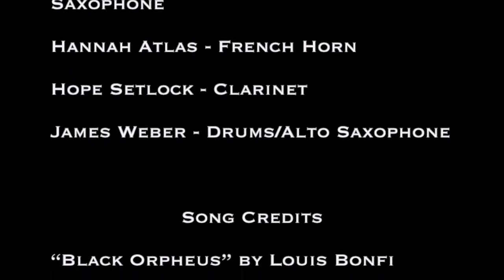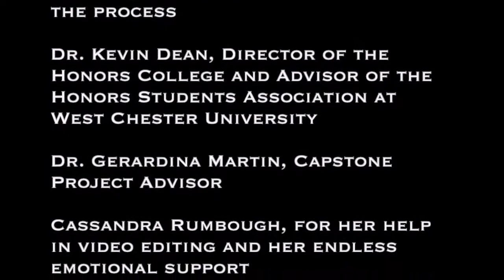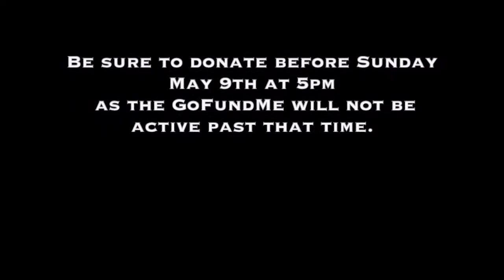Honors Students Association's Jazz Combo for Covid Relief!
West Chester University's Honors Students Association Jazz Combo invites you to come enjoy an hour of music for Covid-19 Relief! We are raising money for the Chester County Community Foundation, who has been supporting local communities in dire need of financial support during this terrible pandemic. While you're tapping your foot, pouring an ice cold beverage, reminiscing on the good-days of regular live concerts, and appreciating the hard work our group has put into the music, please consider donating to our cause in the link below. All money raised goes directly to the Chester County Community Foundation!!

HSA Jazz Combo is made possible by these amazing musicians:
Hope Setlock - Clarinet
Danny O'Callaghan - Tenor Saxophone
Hannah Atlas - French Horn
Aaron Hungerford - Piano
Brian Lynch - Bass
Myself (James Weber) - Drums

All HSA tunes recorded live from Swope Music Building. Video and audio recordings by James Weber (with a $0 budget)

THE HSA JAZZ COMBO DOES NOT OWN THE RIGHTS TO THESE SONGS. WE ARE USING THIS MUSIC FOR NON-PROFIT CHARITY WORK AND IS PROTECTED UNDER COPYRIGHT LAW.

Thumbnail taken December 2019, "pre-Pandemic times"